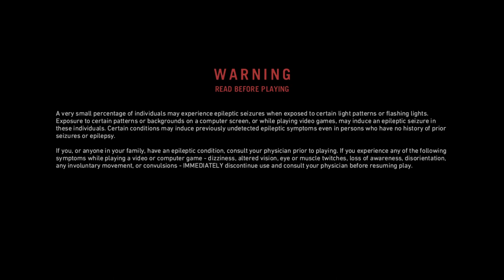FAR CRY PRIMAL Gameplay Walkthrough Part-5 PC NG (HINDI + ENGLISH)